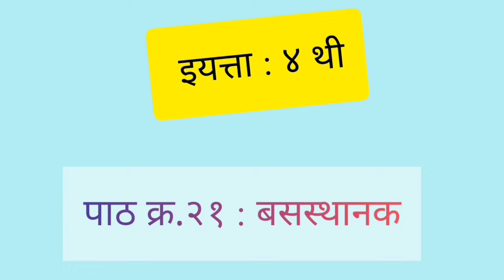4th | Marathi | Chapter no.21 | बस स्थानक | V-School